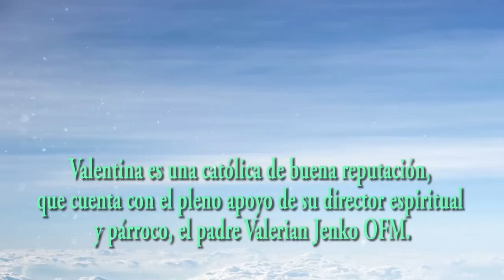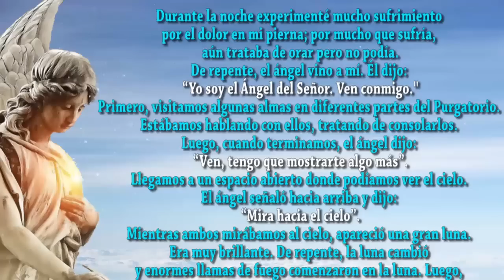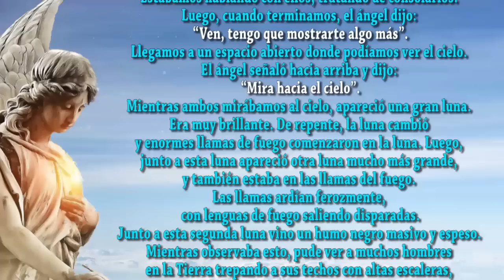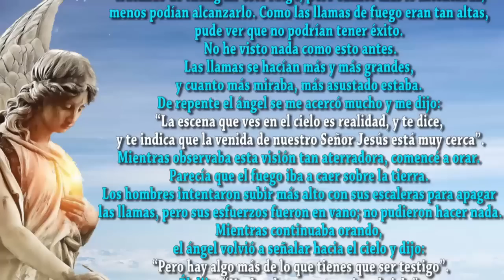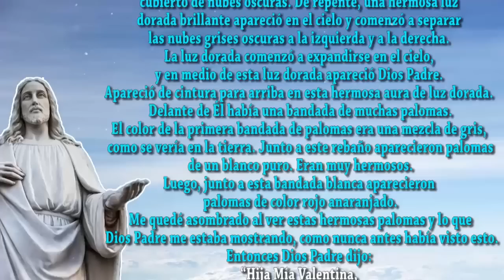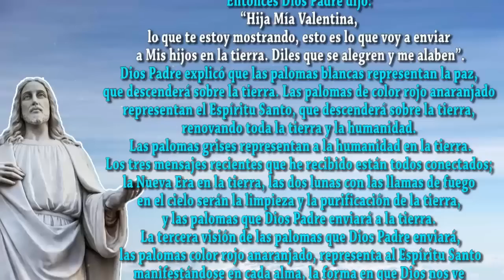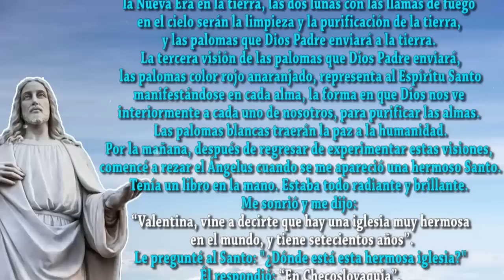Esto es lo que voy a enviar a Mis hijos en la tierra. El Aviso para lo que viene al Mundo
Revelaciones de Dios Padre y el Ángel de Señor a Valentina Papagna el 04 abril 2023